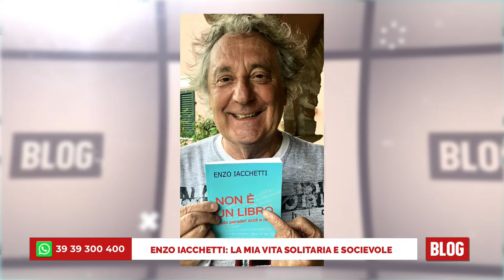Blog - Stagione 1 - Puntata 28